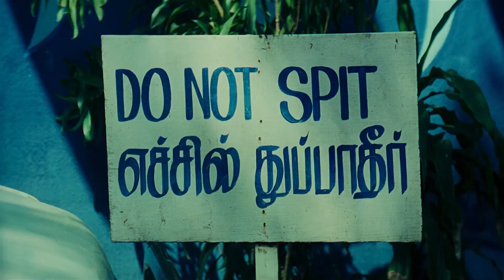60 Seconds Villain Scenes | Kazan Khan and Mukesh Tiwari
Tamil Movie Villain entertainers in less than 60 seconds.